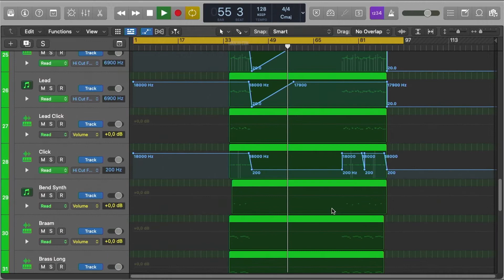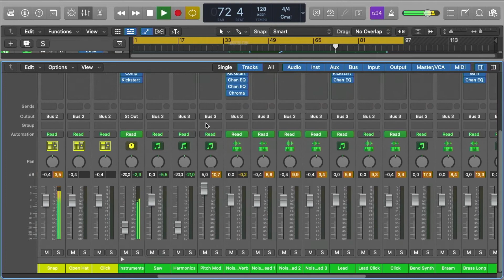VIZE - Dancing Alone (Logic Pro Remake)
💻 A deconstructed Logic Pro Remake version of "Dancing Alone", by VIZE. And released by Epic/Crash Your Sound Records. A track with a lot to learn about Transitions, Drums, Beatmaking, Sub Basses, Mid Basses, Synths, Fx, Song Structure, Vocals, and many more modern Dance Music Production Elements.

🎹 The Template was made for Logic Pro X. Using Xfer's Serum v1.334 (or higher), and Nicky Romero's Kickstart 2 external Vst Plugins. Also making use of, Stock FX and Stock Instruments. Dance Style samples for beginners are included, with a full arrangement Beat. Both fully Mixed and Mastered, ready for you to download and start playing it!

⚙ Template Specifications ⚙
📌Software, DAW: Logic Pro X 10.6.3 (or higher).
📌VST Plugins: Xfer's Serum v1.334 (or higher), and Nicky Romero's Kickstart v2 external Vst Plugins.
📌Song Key: C Maj
📌Time Length: 2:59